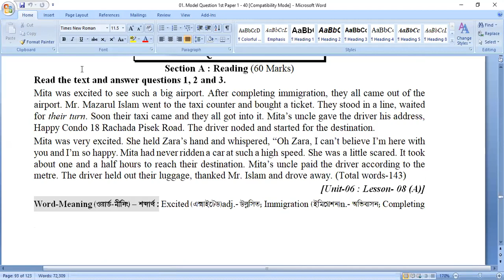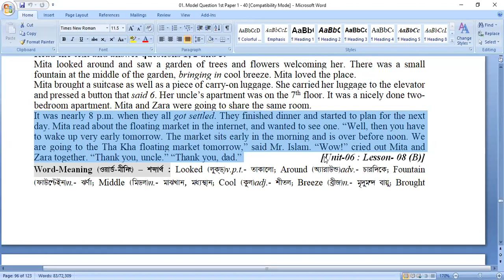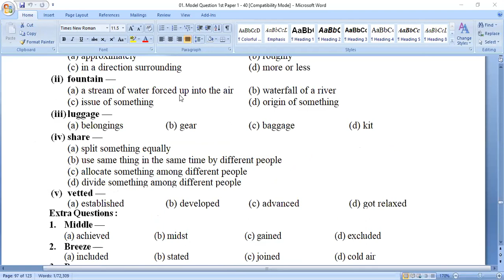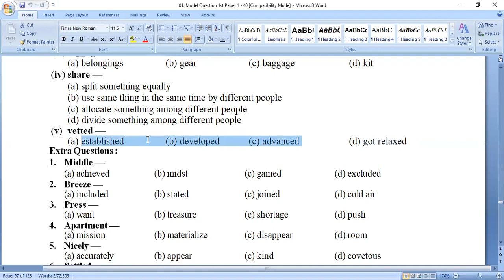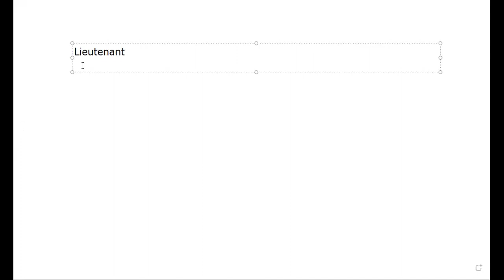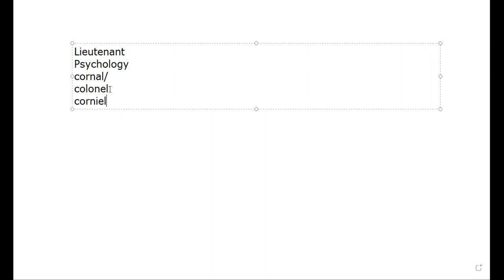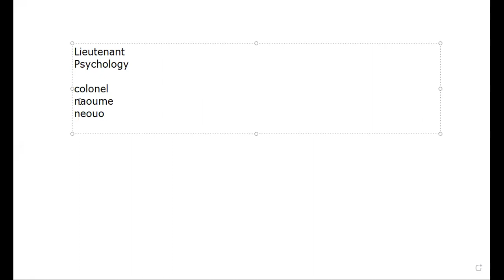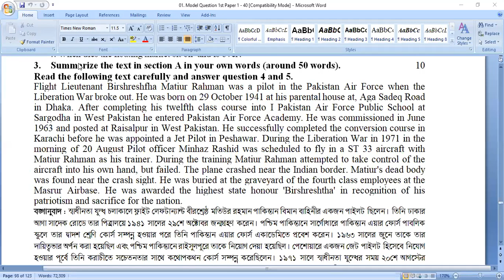Class:8,Sub:English 1st,Topic:MCQ's of U-6,L-8(B), Pervez Kawsar, Lecturer in English.Lecture:22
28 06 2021 Claass 8